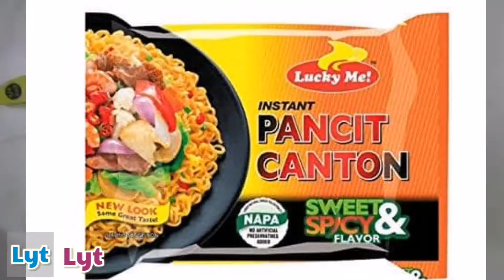GAWIN NYO TO SA PANCIT CANTON I-LEVEL UP|Gawing Special Ang Pancit|lyt lyf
Hindi basta makalabas para kumain sa paboritong restaurant  dahil sa pandemic? Bakit hindi subukan magluto sa bahay na fine dining ang dating,  gawing special ang pancit canton i level up ng bongga sigurado mapapa wow ang family and everybody is happy.